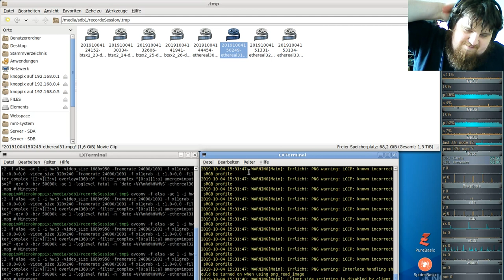German-Ethereal-server ( Minecraft orientiertes Spiel ) #34